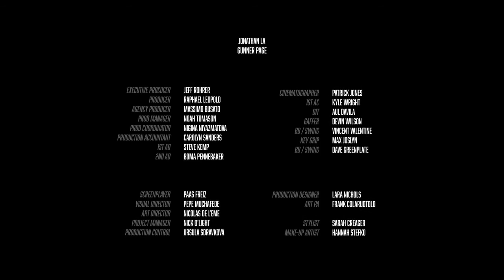01 Yamaha XSR700 Born tomorrow